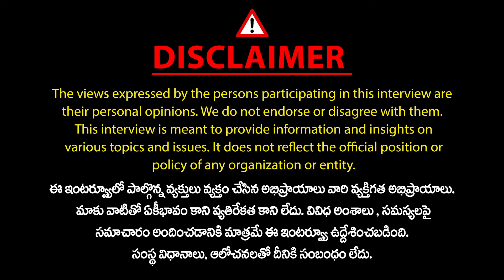కేసీఆర్ రాజకీయ ప్రక్రియ తప్పు | Kapilavai Dileep Kumar On KCR Ruling | CM Revanth Reddy | Mic Tv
కేసీఆర్ రాజకీయ ప్రక్రియ తప్పు | Kapilavai Dileep Kumar On KCR Ruling | CM Revanth Reddy | Mic Tv News